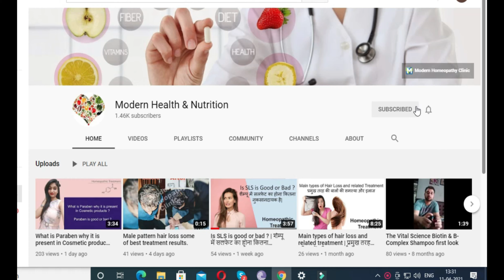Bronchitis Homeopathy treatment | श्वासनली मैं होने वाली सूजन का इलाज | Type cause and symptoms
Welcome to modern health and nutrition today we are talking about bronchitis what is bronchitis is a swelling or inflammation of the bronchial tube in which we can found that the air passes through the bronchial tube it linings can be inflamed and some sort of symptoms can become like cough sputum and fever.
 there are two types of bronchitis one is acute bronchitis second one is chronic bronchitis if the disease course is less than 10 days to 14 days it is called an acute type of bronchitis if you have recurrent bronchitis which is called chronic bronchitis or COPD I provide the homeopathic treatment and medicine which can help to cure both kinds of condition please watch this video for complete information bronchitis homeopathic medicine, Bronchitis homeopathy treatment - we provide the best possible homeopathy and general management of bronchitis and COPD
bronchitis homeopathic medicine in Hindi-
श्वास नली की सूजन एक तरह से देखा जाए तो बहुत कॉमन कंडीशन है और सामान्यतः बहुतायत में पाई जाती है वायरस के कारण विषाणु के कारण और बैक्टीरिया के कारण यह समस्या उत्पन्न होती है श्वास नली में जब सूजन हो जाती है तो हमें कुछ तरह लक्षण देखने को मिलते हैं जैसे कि खांसी आना सांस लेने में तकलीफ होना या फिर सीने में दर्द या जकड़न होना बुखार इत्यादि इस तरह की समस्याओं के लिए होम्योपैथी इलाज सबसे कारगर होता है जिसमें अगर आपको बार-बार होने वाली श्वास नली की सूजन का हम जड़ से इलाज कर सकते हैं होम्योपैथी में कई दवाइयां आती हैं जिसके द्वारा इस तरह का इलाज किया जाता है इस वीडियो के माध्यम से आप देख सकते हैं कि के प्रकार उसके कारण उसके लक्षण एवं होम्योपैथिक उपचार किस तरह से मदद करता है|
Bronchitis Homeopathy treatment | श्वासनली मैं होने वाली सूजन का इलाज | Type cause and symptoms Bronchitis causes and symptoms
Start Homeopathy treatment from Modern Homeopathy gets medicines at your doorsteps.
Specialized in Hair loss, Obesity, Chronic disease, Skin diseases (warts, mole), Hormonal disorder (Thyroid, etc.) Psychiatric disorder, varicocele, Sexual complaints, Allergy, Heart complications, and all types of chronic acute and recurrent disorder.

Homeopathy treatment and medicine can be taken only when these medicines prescribed by the registered homeopathy practitioner.